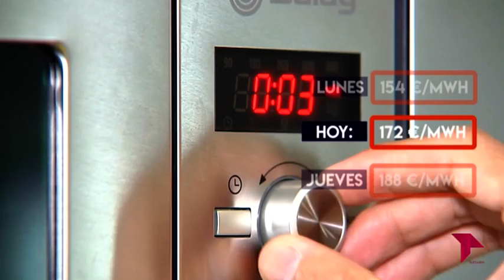LA LUZ SIGUE SUBIENDO Y SE NOTA EN LA CALLE